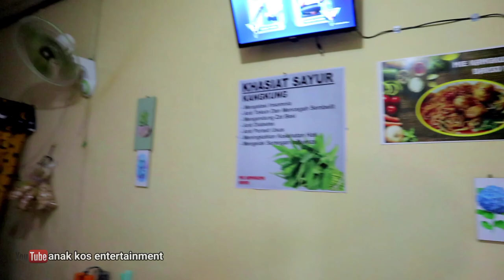MUKBANG IFUMIE KANGKUNG MIX KUE PUTU, PULUHAN TAHUN BAPAKNYA JUALAN PUTU.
Assalamualaikum wr. wb, hallo kawan-kawan anak kos entertainment semua, video yang satu ini mengejar bapak-bapk putu sampai ke gang rumah orang dan ternyta bapaknya jualan putu sudah puluhan tahun.mohon bantuan selalu support channel ini ya kawan-kawan.